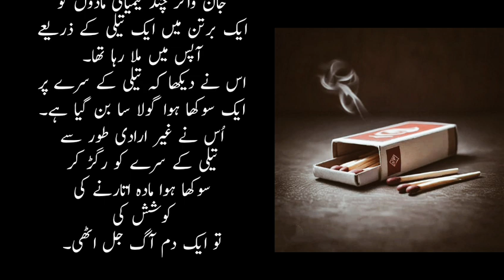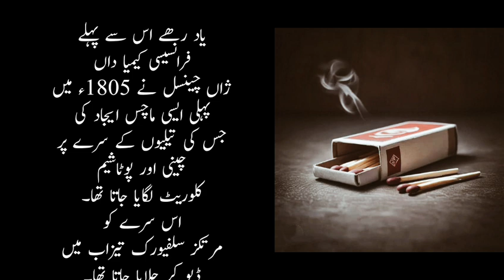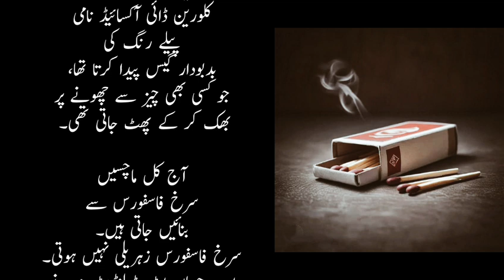Kya Aap Jante Hain K Machas Bhi Etfaqan Ejaad Hoi Hai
ماچس ایک برطانوی ادویات ساز نے  ایجادکی۔ یہ 1826ء کا واقعہ ہے۔ جان واکر چند کیمیائی مادوں کو ایک برتن میں ایک تیلی کے ذریعے آپس میں ملا رہا تھا۔ اس نے دیکھا کہ تیلی کے سرے پر ایک سوکھا ہوا گولا سا بن گیا ہے۔ اُس نے غیر ارادی طور سے تیلی کے سرے کو رگڑ کر سوکھا ہوا مادہ اتارنے کی کوشش کی تو ایک دم آگ جل اٹھی۔

اس طرح بالکل اتفاقاً کئی ایجادات کی طرح ماچس ایجاد ہو گئی۔ جان واکر نے پہلی ماچس اپنے علاقے میں کتابوں کی ایک دکان میں بیچی۔

انہوں نے اس ماچس کا نام ’’فرکشن لائٹس‘‘ رکھا تھا۔ تِیلیاں تین اینچ لمبی تھیں۔ ڈبیا کی ایک طرف ریگ مال لگا ہوا تھا جس پر تیلیوں کو رگڑ کر جلایا جاتا تھا۔ جان واکر کو اپنی ایجاد پیٹینٹ کروانے سے دل چسپی نہیں تھی۔

سیموئل جونز نے ماچس کی نقل بنائی۔ انہوں نے اپنی ماچس کا نام ’’لوسی فر‘‘ رکھا۔ ان کی ماچس کی تیلیاں چھوٹی تھیں۔ ان کی ڈبیا بھی چھوٹی تھی جسے ساتھ رکھنا آسان تھا۔

۔یاد رھے اس سے پہلے  فرانسیسی کیمیا داں ژاں چینسل نے 1805ء میں پہلی ایسی ماچس ایجاد کی جس کی تیلیوں کے سرے پر چینی اور پوٹاشیم کلوریٹ لگایا جاتا تھا۔ اس سرے کو مرتکز سلفیورک تیزاب میں ڈبو کر جلایا جاتا تھا۔

ژاں چینسل کی بنائی ہوئی ماچس کی تیلیاں جلانا خطرناک تھا۔

 کیمیائی مادوں کا آمیزہ کلورین ڈائی آکسائیڈ نامی پیلے رنگ کی بدبودار گیس پیدا کرتا تھا، جو کسی بھی چیز سے چھونے پر بھک کر کے پھٹ جاتی تھی۔

آج کل ماچسیں سرخ فاسفورس سے بنائیں جاتی ہیں۔سرخ فاسفورس زہریلی نہیں ہوتی۔ اسے جوہان ایڈورڈ لنڈسٹروم نے  "جان واکر" کی ایجاد پر عمل کرتے ھُوئےدریافت کیا ۔اور اس کا نام سیفٹی ماچس رکھا۔
منقول